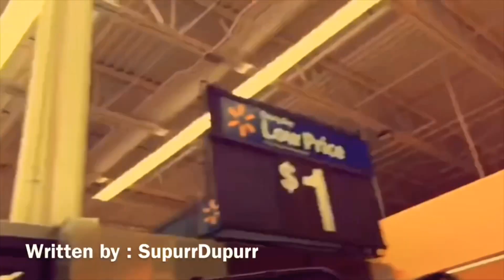Vegetarian Mukbang | Answering DM Questions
_SOCIAL MEDIA _
SOUNDCLOUD ; SupurrDupurr
INSTAGRAM ; SupurrDupurr
FACEBOOK ; SupurrDupurr
TWITTER ; SupurrDupurr